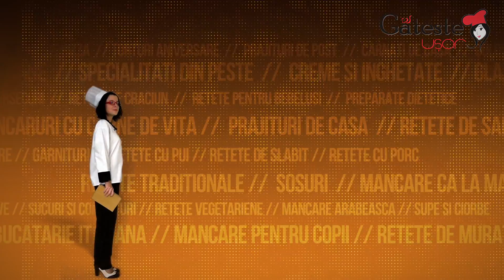Reteta de Dulceata de Flori de Soc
Cum se prepara Dulceata de Flori de Soc